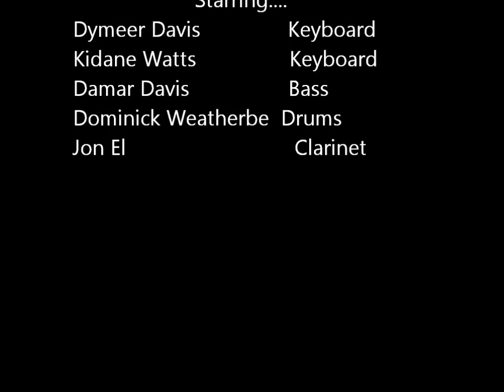Harambee Jazz All Stars "Chameleon"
The Harambee Jazz All Stars perform at a pre Kwanzaa  program for the school.